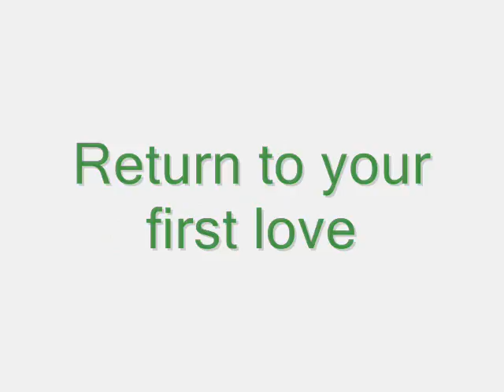mememolly - an open letter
an open letter to mememolly, from flyingperonis.
Music is Once And Never Again by The Long Blondes